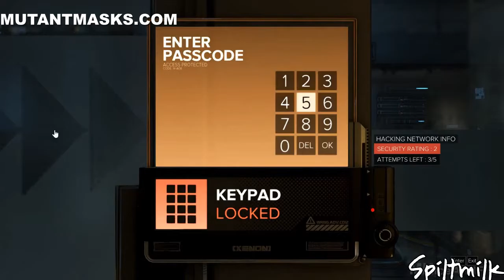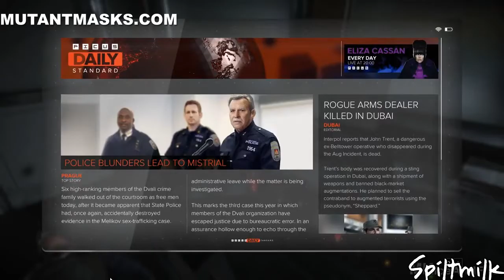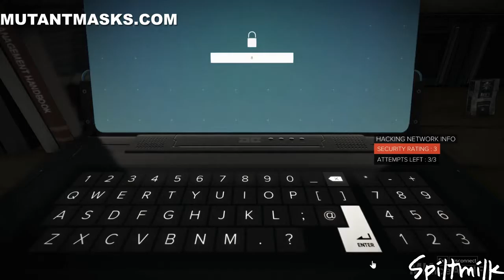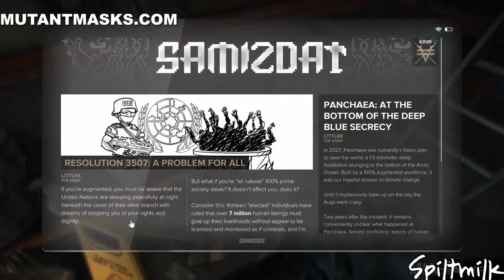DEUS EX MANKIND DIVIDED Gameplay Walkthrough Part 3 [1080p HD 60FPS PC